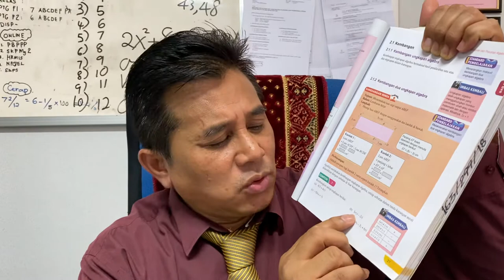[F2 BAB-2] PEMFAKTORAN DAN PECAHAN ALGEBRA TEKNIK KUDA